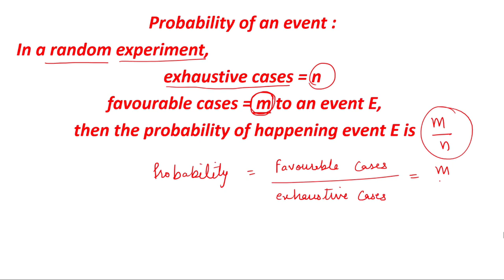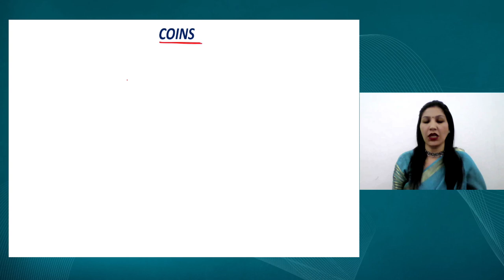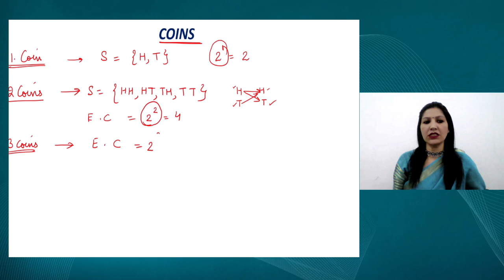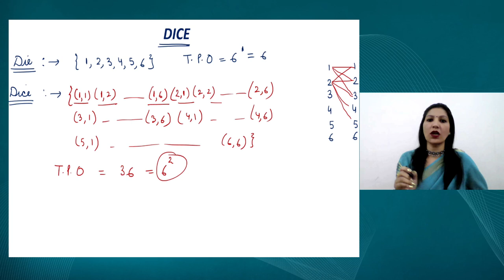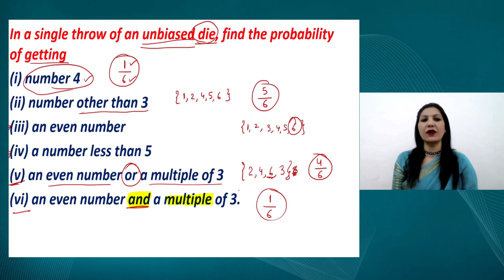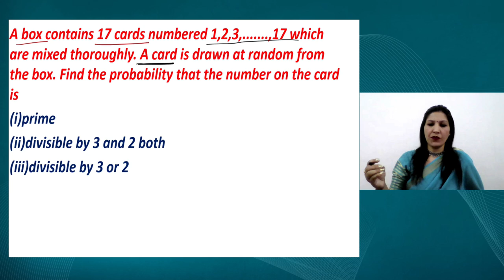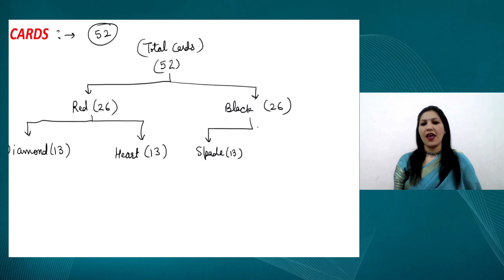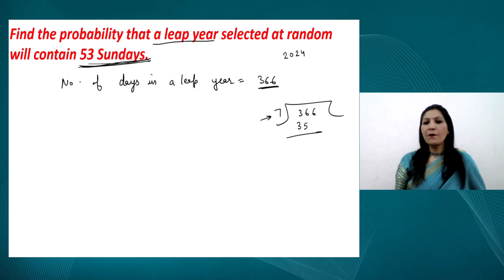Live Interaction on PMeVIDYA : Probability - 2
Probability - 2
 Subject: Mathematics      Class: X

Sahyog Session
Mon-Fri                                             5-5.30pm

The programs can be viewed on:
1. DD Free dish channel #128
2. Zee Dish TV Channel #950
3. Tata Sky Channel #756
4. Airtel TV Channel #440
5. Videocon Channel #477
6. Jio TV App
7. ‘NCERT OFFICIAL’ YouTube Channel
3. SWAYAM Prabha App
4. ePathshala Kishore Manch App
5. Social Media Platforms of CIET & NCERT (YouTube, Facebook, Twitter, WhatsApp, Telegram)